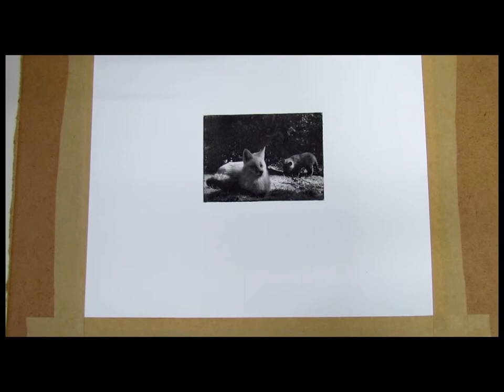fox photo etching